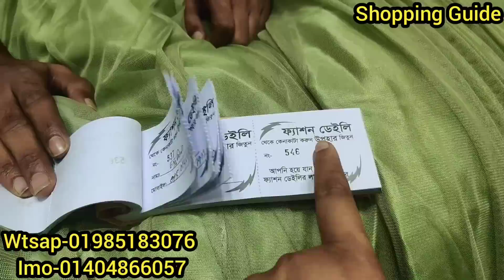অবিশ্বাস্যদামে বিশাল ঘেরের রোজ বারবি গাউন || Barbie Gown Collection || কমদামে বারবি গাউন